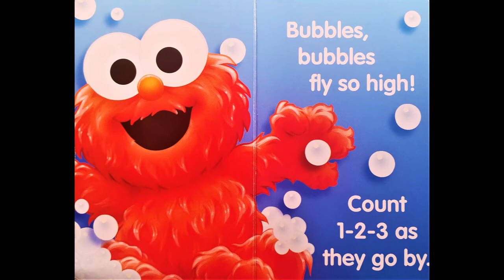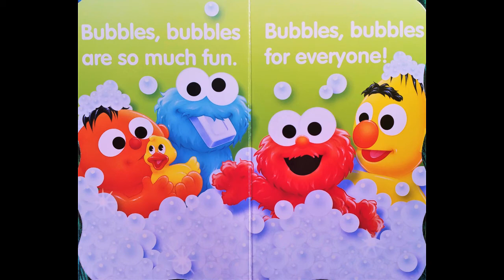Kids Read Along - Bubbles, Bubbles